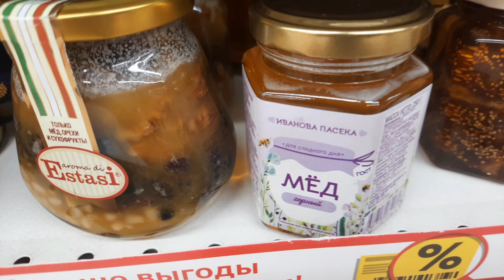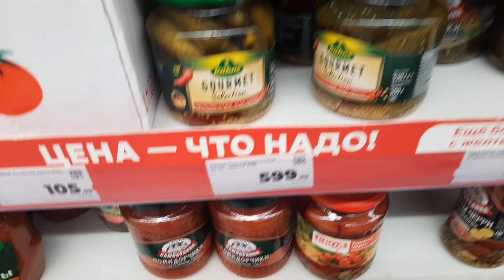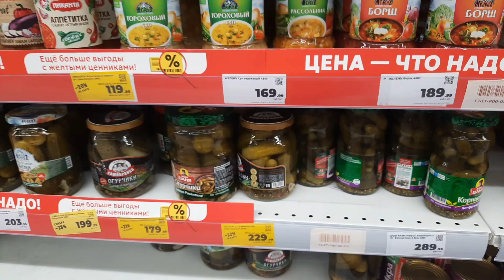Уйти не суждено,😃 это - судьба...Я снова учитель! 35лет в школе📚 Вкусно только дома!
Привет из осенней Самары! С детьми путешевствуем по городу. Купили то,что хотели...но то  что не ценили дома...огурчики маринованные и мёд! Мелочи,которые не замечали раньше... Как же поздно приходит осознание того,что ты был счастлив просто дома...😰
Ценим настоящее,но с болью вспоминаем прошлое!
Всех коллег поздравляю с нашим днём - с Днём Учителя! Отмечаю этот праздник 36 раз в жизни... Всем учителям, кто в школе, желаю морального здоровья пережить то,что происходит в школьном образовании...Держитесь,коллеги!Я с вами...😄✊️🥰
Карта для помощи семье из Курской области 🙏
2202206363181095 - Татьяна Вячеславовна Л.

Мой настоящий канал на Дзен только по этой ссылке